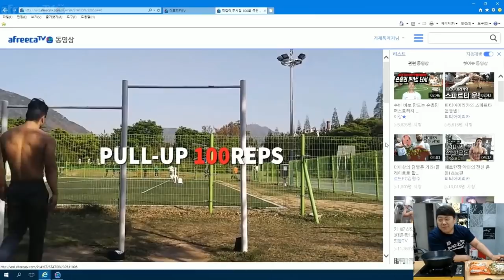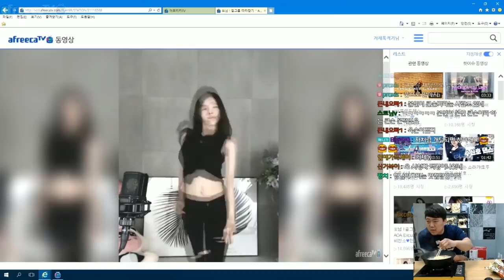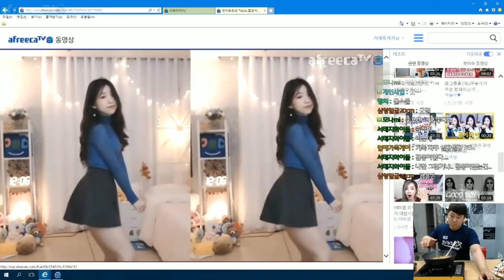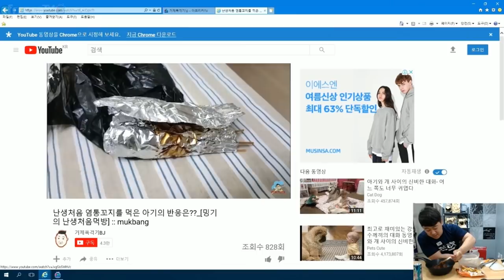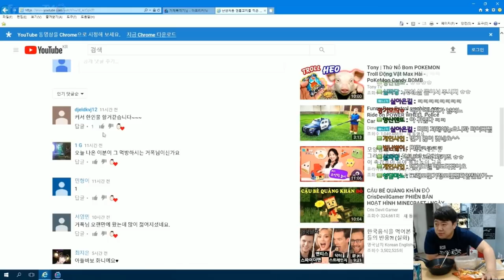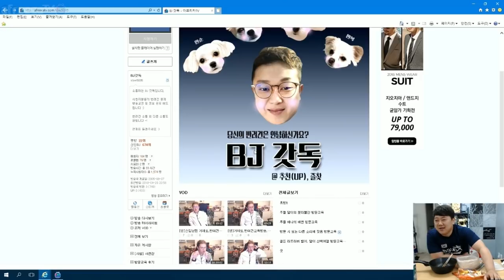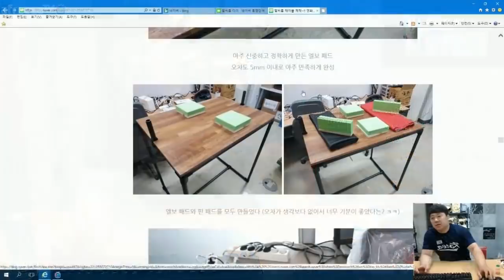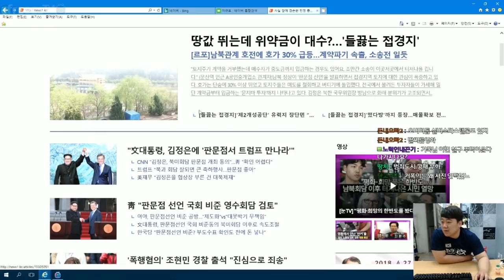[집밥거선생]마동석 팔씨름 영화 '챔피언'시사회 관람 후기와 짜파게티 먹방